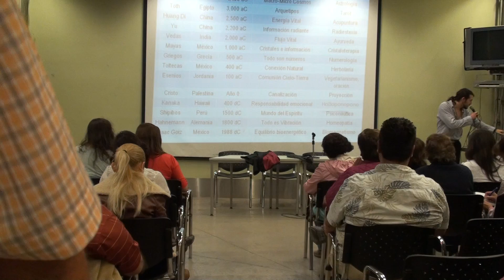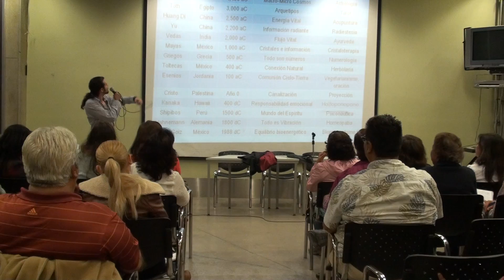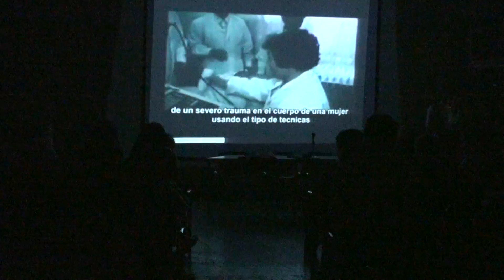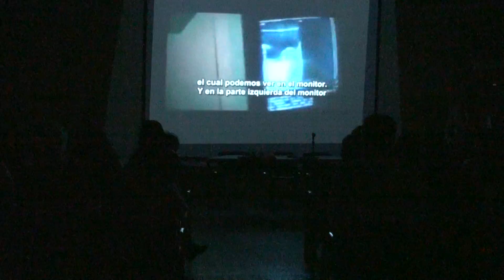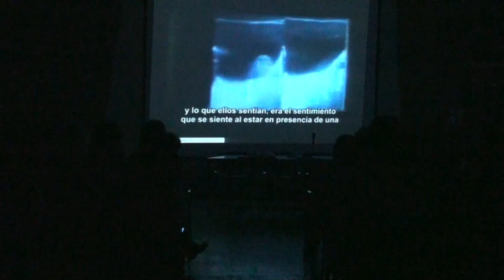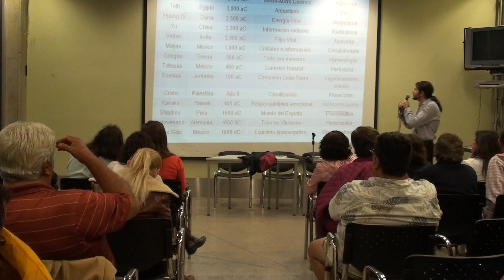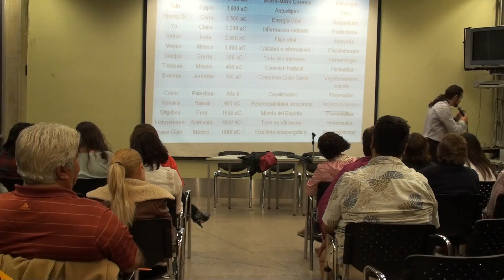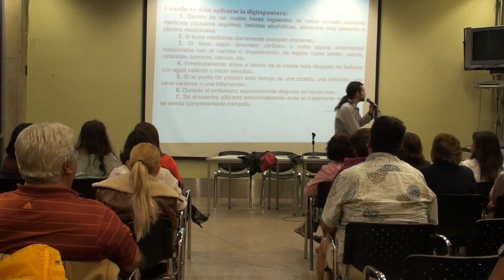Antiguas Medicinas del Futuro (Parte 2) - Alejandro Lavín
(Lectura Rápida, Numerología, Lectura de Mano y Rostro)

En 2017 estaremos en Perú, Argentina, España, EUA y todo México.